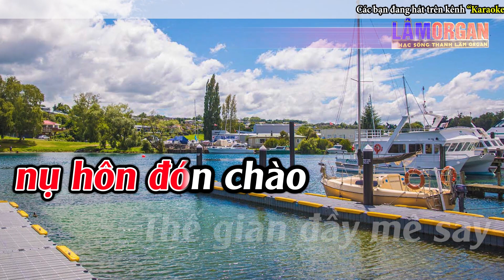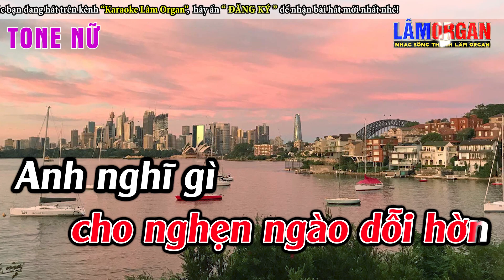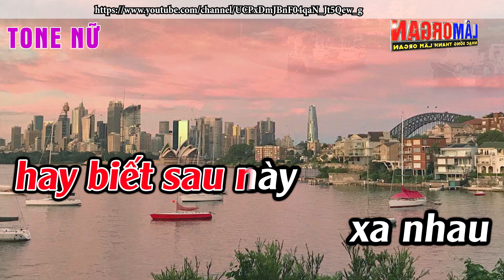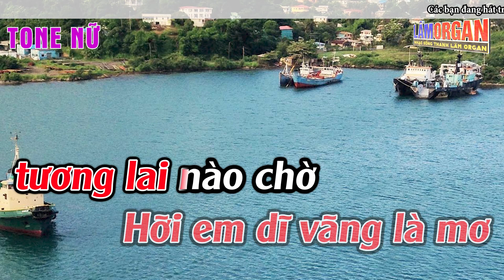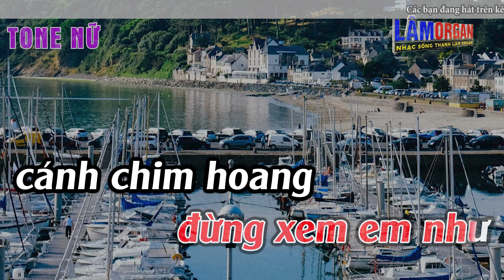Đêm Vũ Trường Karaoke Tone Nữ Karaoke Lâm Organ - Beat Mới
► Bài Hát ; Đêm Vũ Trường Karaoke Tone Nữ Karaoke Lâm Organ - Beat Mới